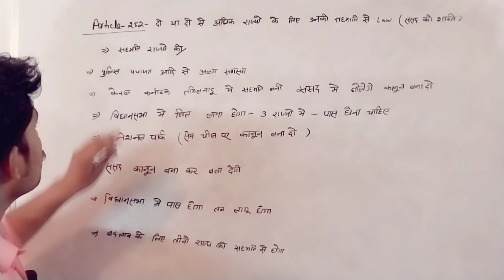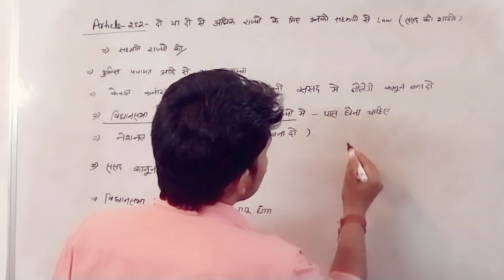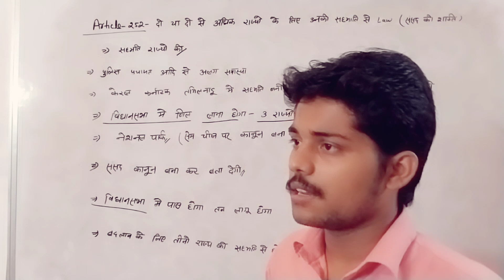Article 252 !! Article 252 kya hai!! polity class!! Law With aman!!कानून अमन मिश्रा के साथ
Article 252
indian constitution Article 252
constitution Article 252
Law With aman
भारतीय संविधान
भारतीय संविधान अनुच्छेद 252
अनुच्छेद 252 क्या है
अनुच्छेद 252